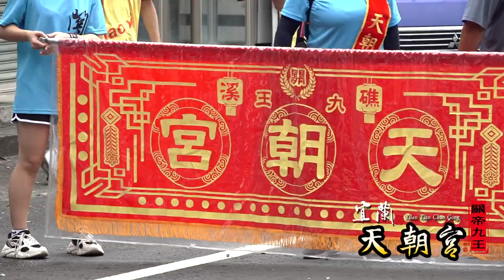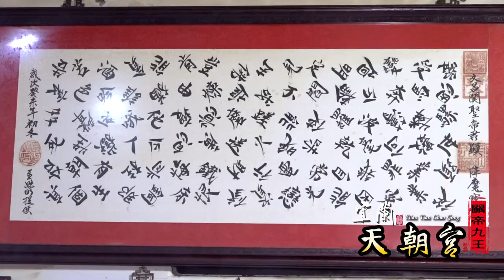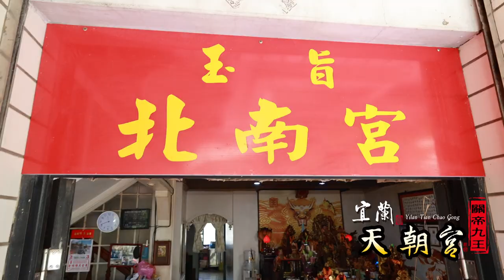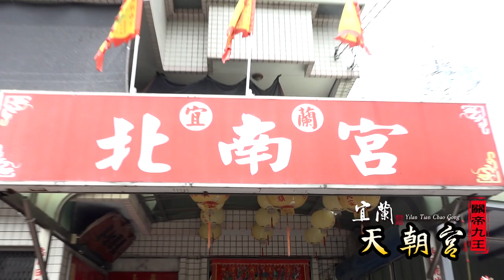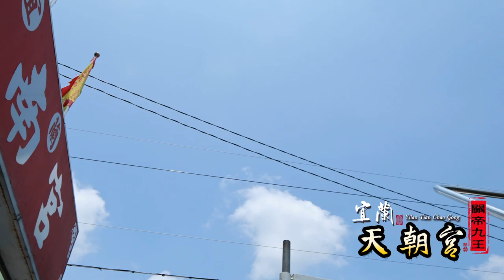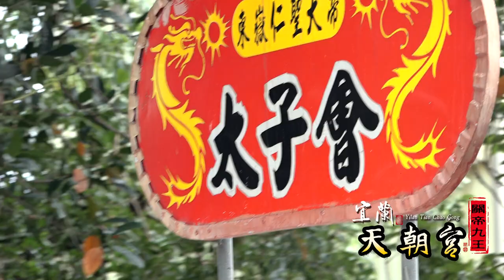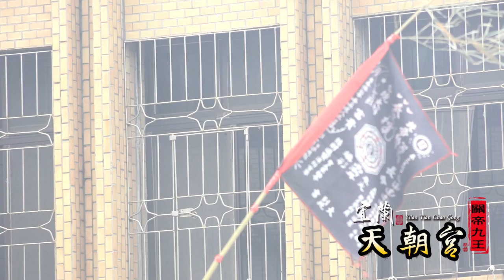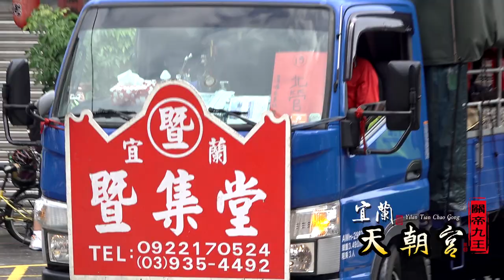宜蘭礁溪天朝宮關帝九王平安繞境第一集全紀錄